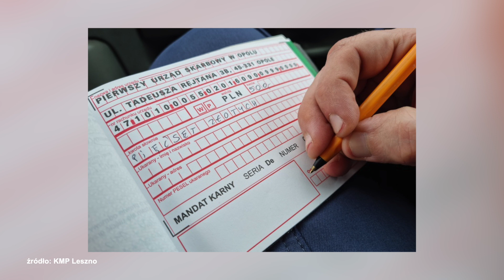12 punktów i 500 zł